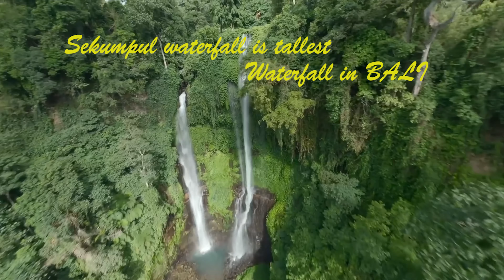BEAUTIFUL AND TALLEST WATER FALL IN NORTH BALI - 2022 - SEKUMPUL WATERFALL - DRONE SHOOT - 4K I UHD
Sekumpul Waterfall also known locally as Air Terjun Sekumpul, is arguably Bali’s most spectacular cascades with a collection of 7 tall, misty waterfalls in one area. The seven waterfalls each has its own beauty, form, and height that look extraordinary and makes these waterfalls as the most gorgeous waterfall in Bali island.

Everything in the video was filmed and recorded on location.